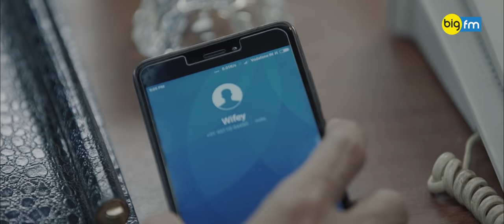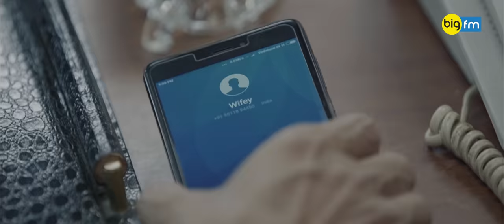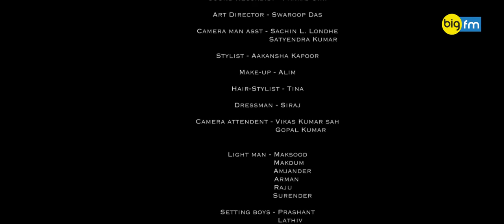Best Short Film l Ab Meri Baari - Boss Secretary l Emotional Womens Day Video l Office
Our final video of the AbMeriBaari series is one that all the working people will relate to.

Let us take a moment to acknowledge our female colleagues, both juniors and seniors, and reciprocate all that they do to help us do our job better.

This festive month of the woman, let us make them feel special in our own little way.